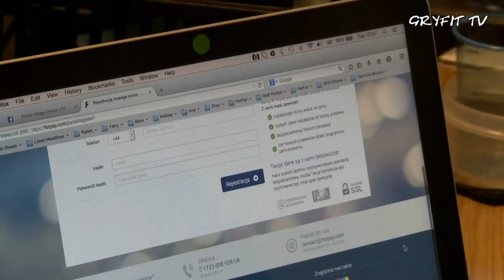WOŚP w Londynie 2015 - Fer Pay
Wizyta GRYFIT TV ? Hurricane of Hearts w firmie FerPay